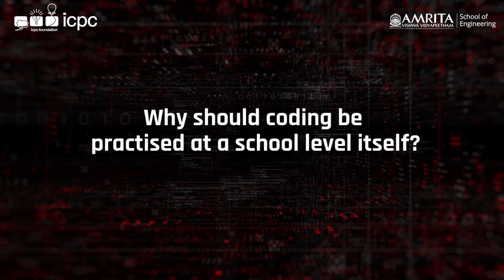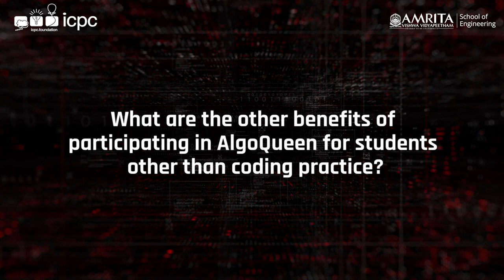All About Algoqueen by Amrita Vishwa Vidyapeetham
Learn more about India's one-of-a-kind girls-only Competitive Programming Contest - Algoqueen, by Amrita Vishwa Vidyapeetham from Br. Maheshwara Chaitanya, Director of Admissions.